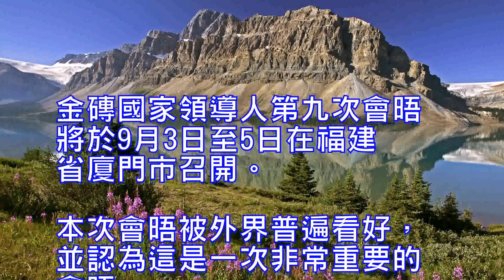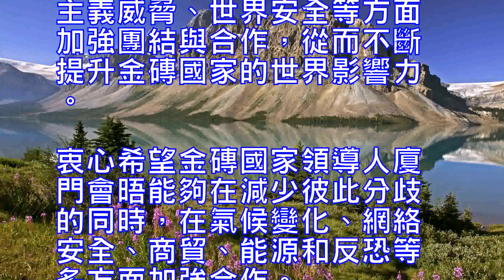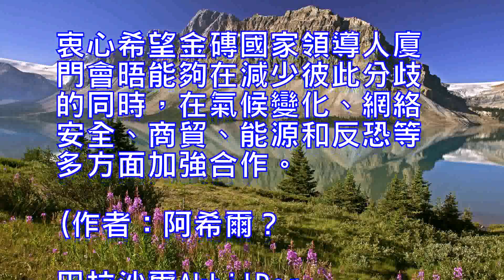老外談印度記者：金磚國家領導人廈門會晤將金磚合作機製提升到新高度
金磚國家領導人第九次會晤將於9月3日至5日在福建省廈門市召開。本次會晤被外界普遍看好,並認為這是一次非常重要的會晤。它將是金磚國家之間減少差異並加強不同領域合作的絕佳良機。作為金磚輪值主席國,中國希望廈門會晤能夠在各方的共同努力下取得豐碩成果。

金磚國家遵循開放透明、團結互助、深化合作、共謀發展的原則和“開放、包容、合作、共贏”的金磚精神,致力於構建更緊密、更全面、更牢固的夥伴關係,保持五個國家之間以及與世界其他國家之間的良好經濟關係。金磚國家領導人廈門會晤一定能夠把金磚合作機製提升到新的高度。

金磚合作機製成立以來,經過瞭黃金十年的發展。即將召開的金磚國家領導人廈門會晤,各國會在加強彼此務實合作、金磚內互信等方面進行深入探討。中國提出瞭“金磚+”的概念,金磚國家的“朋友圈”將不斷擴大,其發展前景將更加廣闊。可以相信,在過去十年取得的豐碩成果的基礎上,作為承前啟後、繼往開來的一次重要會晤,金磚國家領導人廈門會晤將開啟一個更加美好的新時代!

在當前復雜多變的國際形勢下,金磚國家應該在應對全球化挑戰、經濟發展、恐怖主義威脅、世界安全等方面加強團結與合作,從而不斷提升金磚國家的世界影響力。衷心希望金磚國家領導人廈門會晤能夠在減少彼此分歧的同時,在氣候變化、網絡安全、商貿、能源和反恐等多方面加強合作。(作者:阿希爾?巴拉沙爾AkhilParashar印度記者,翻譯:唐遠貴)